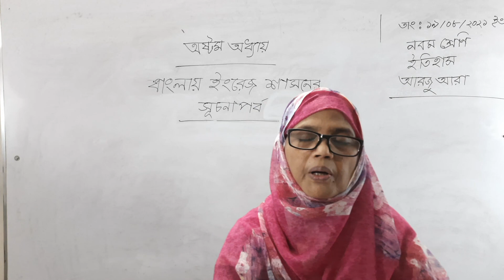21-08-2021 | নবম শ্রেণি | ইতিহাস | ৮ম অধ্যায় | বাংলায় ইংরেজ শাসনের সূচনাপর্ব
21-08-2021 | নবম শ্রেণি | ইতিহাস | ৮ম অধ্যায় | বাংলায় ইংরেজ শাসনের সূচনাপর্ব